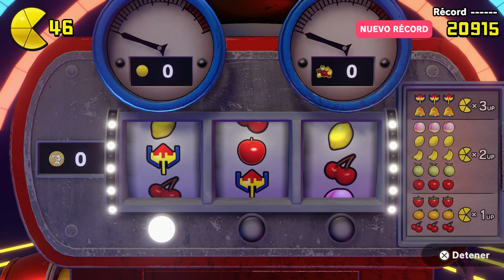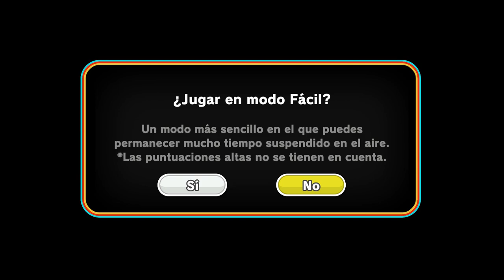Pac-Man world Re-pac (Gameplay en Español, Ps5) Capitulo 5